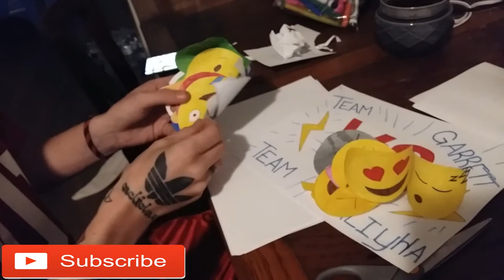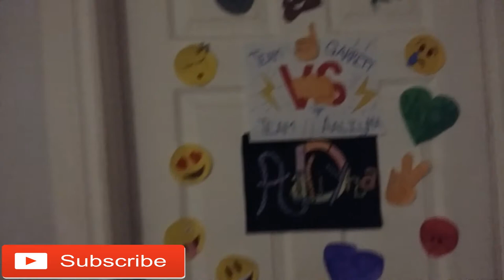EMOJI DOOR PRANK AND ANNOYING SOUND PRANK PART 2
IF YOU WANNA SEE MORE OF AALIYHA CHECK OUT HER OTHER CHANNEL,
PEACHES DOWNEY. HER SNAPCHAT, INSTAGRAM AND MUSICAL.LY IS layaonfire101.